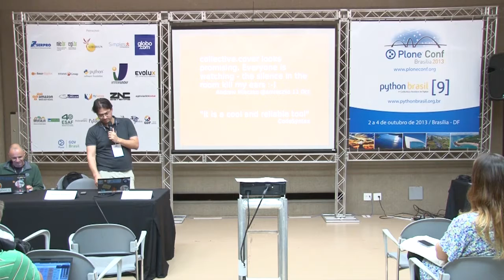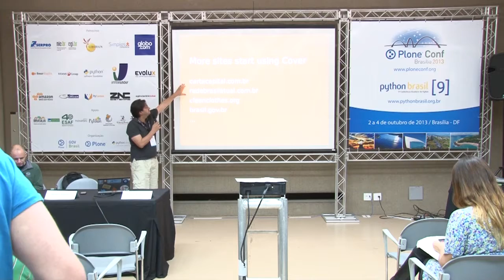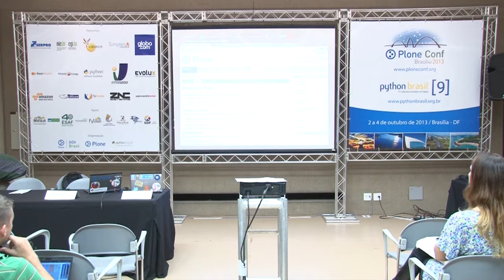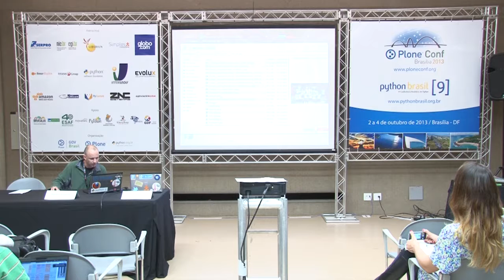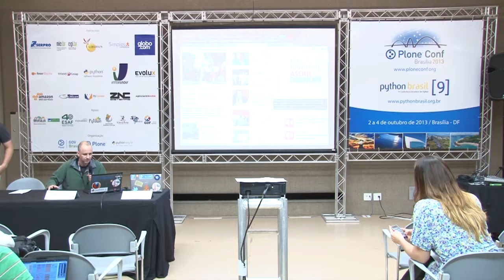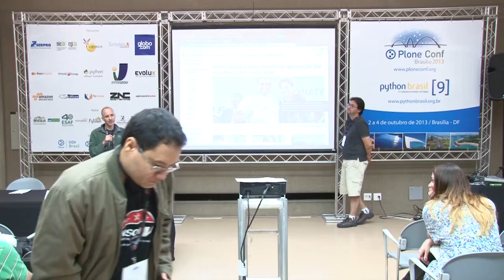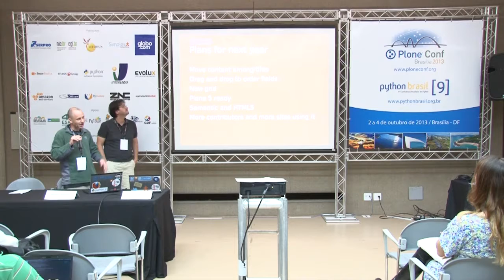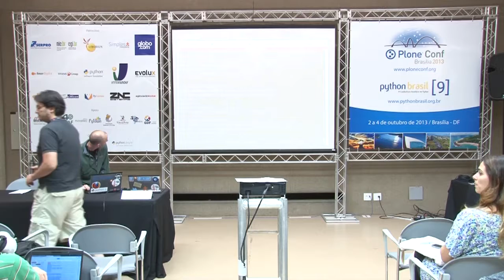Collective.cover one year later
Talk by André Nogueira and Hector Velarde at Plone Conference 2013 and PythonBrasil[9] - Brasília / Brasil